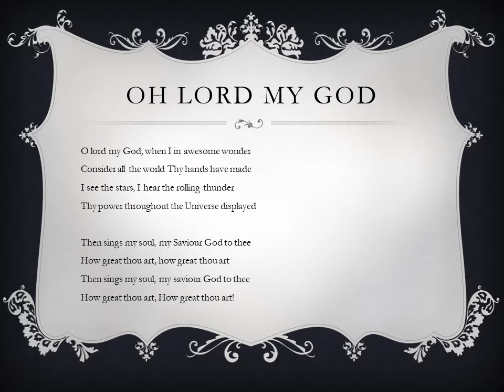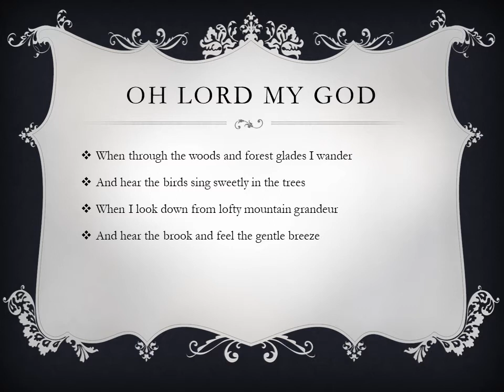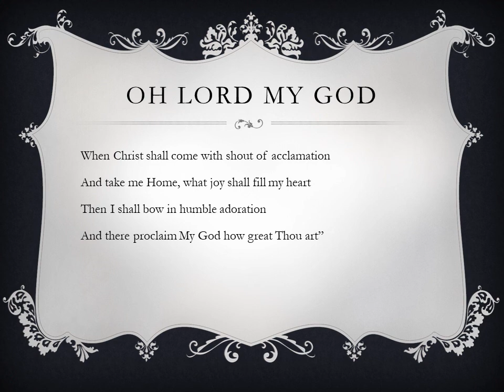OH LORD MY GOD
OH LORD MY GOD SUNG BY KINGSLY